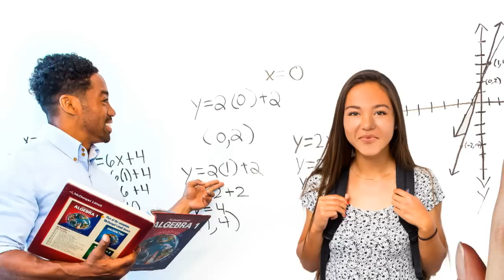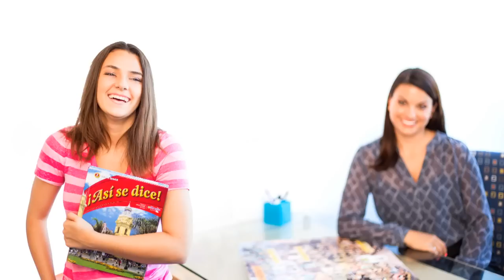Transformational Journeys - Halstrom Academy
Halstrom Academy welcomes all students looking for a life-changing educational experience. We believe every student has the potential to succeed. At Halstrom, we serve a variety of middle and high school students that are each remarkable and talented in their own way. We prepare students to reach their personal goals and dreams.